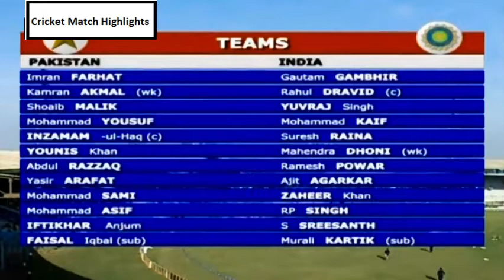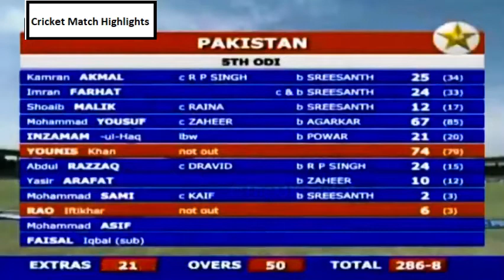India vs Pakistan 5th ODI Highlights | Dhoni and Yuvraj Singh Batting Against Pakistan 😱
The Final match ODI Cricket Match Highlights between India vs Pakistan in Hutch Cup 2006 ODI Series. Team India lift the Hutch Cup & won the ODI Series by 4-1. Yuvraj Singh scores the 107 Runs in 5th ODI of Hutch Cup 2006 & MS Dhoni hits 77 Runs off 56 Balls with 6 Fours & 4 Sixes. Yuvraj Singh consider as Man of the Match in this Final ODI and also got the Man of the Series in Hutch Cup 2006.

About us : Cricket Match Highlights  is a YouTube Channel, where you will find Cricket videos, Cricket Highlights, Best Cricket Moments, Cricket Ranking & many more Cricket Stuff in Good Quality, New Video is twice in a week :)